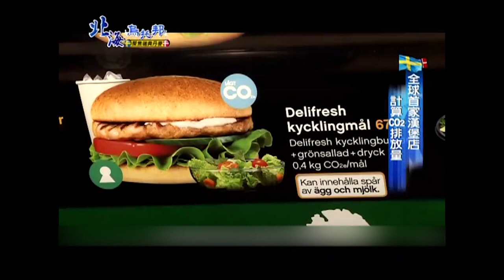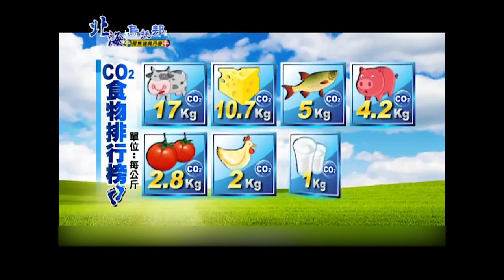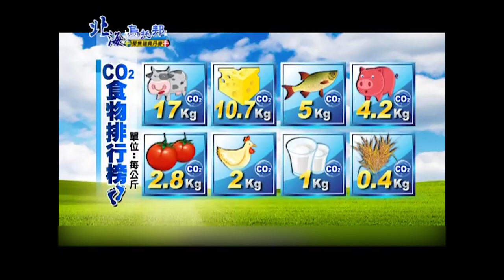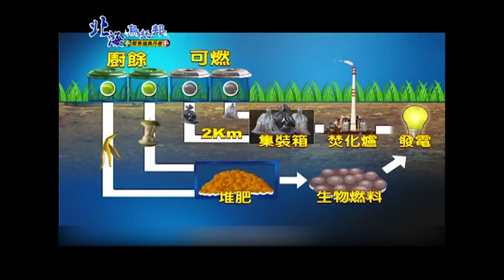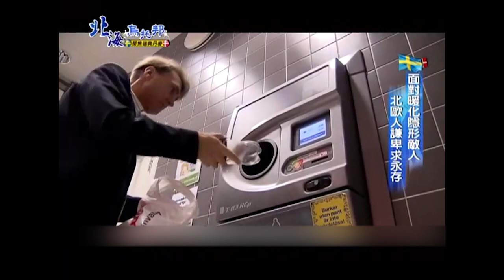【ENG Sub】Utopia in North Sea — Sweden , Denmark | 🌍Earth Focus🌍 | EP03 | 聚焦全世界 | Documentary Film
1. Click on "CC" button
2. Cilck the setting button 🔆 to select your language, font size and etc...

🌍Earth Focus 🌍 聚焦全世界
"Earth Focus" is an award winning, in-depth expedition program that travels around the world. Its team lead by host Claire Shu, traveled to seven continents and more than 50 countries, from the harsh North and South Pole to the African jungle, from the battlefields of the Middle East to the deep-sea Great Barrier Reef, brings you the most humanistic story, documents natural wonders and endangered species, hopefully can call on audience and the world’s attention, to show more concern on humanity, the environment and the entire Earth.

【HOST】Claire Shu